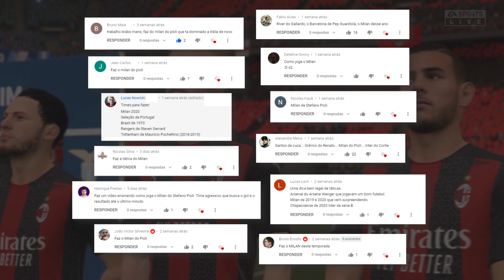O MILAN VOLTOU? Aprenda a jogar exatamente como o fortíssimo time de Stefano Pioli | FIFA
O MILAN VOLTOU?

Mais de uma década depois da última versão de seus grandes times, o Milan parece começar a retomar o seu lugar de destaque no futebol italiano. Isso acontece pelas mãos de Stefano Pioli, e a partir de agora poderá acontecer também no seu FIFA.

Aqui tem teoria e também tem muita gameplay, para te ajudar a entender com bola rolando tudo o que é possível fazer.